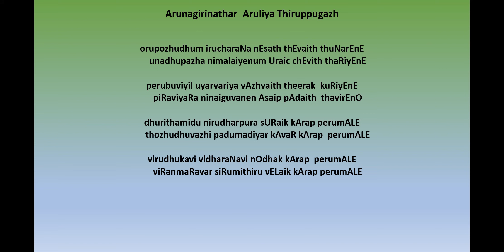ஒருபொழுது மிருசரண (Orupozhudhu Mirucharana)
அருணகிரிநாதர் அருளிய  திருப்புகழ்

ஒருபொழுது மிருசரண